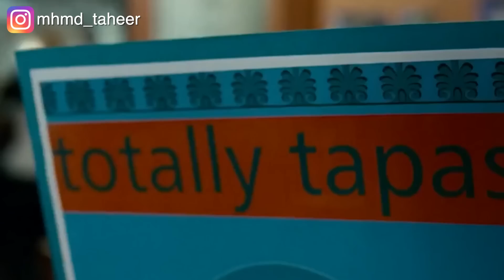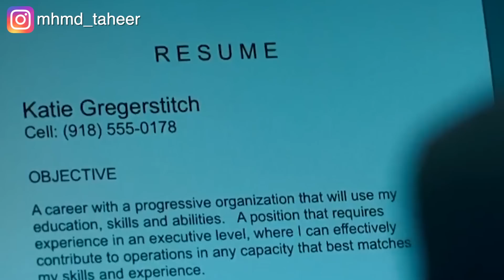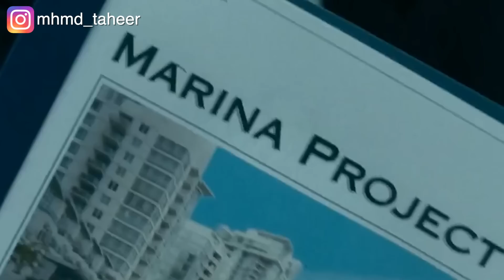بتقع في حب زميلها الفقير في الشغل لكنها بتكتشف انه ابن رئيس الشركة Blonde ambition